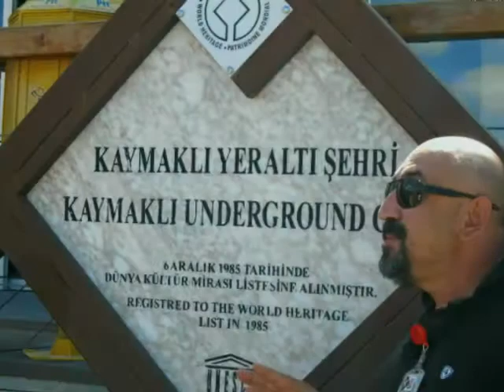Ciudad subterranea de Kaimacli, supervacaciones, Turquia 2019